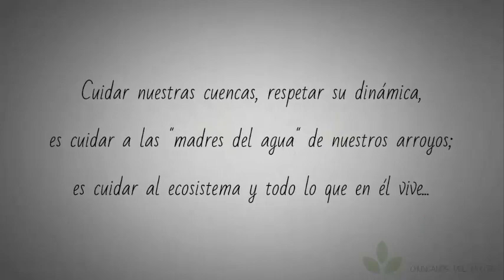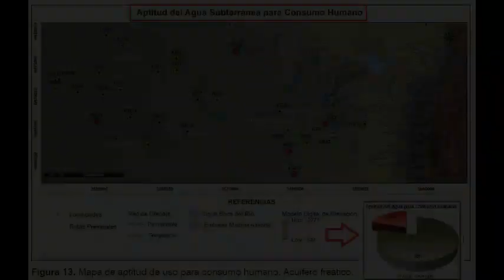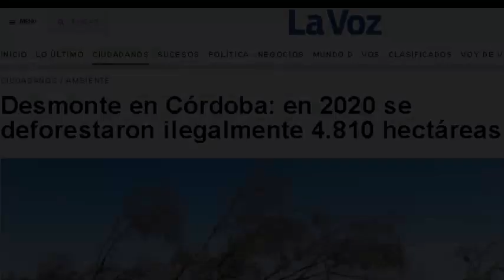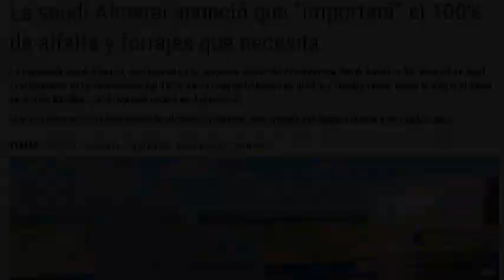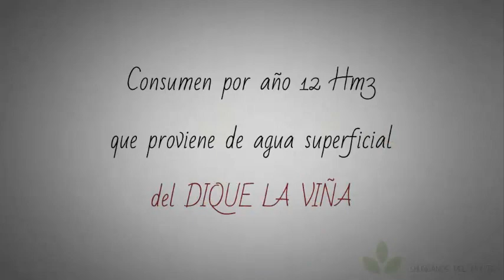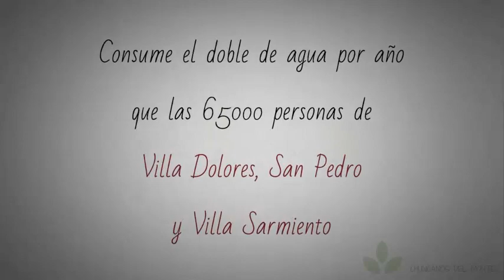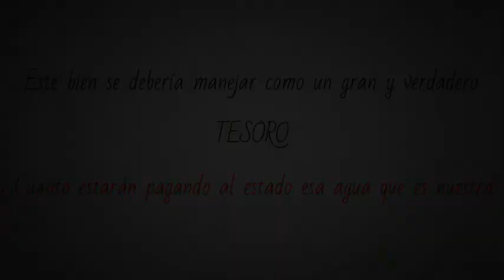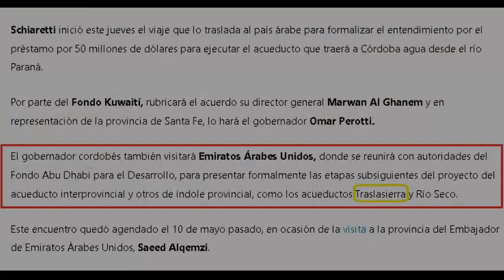CUIDAR NUESTRAS CUENCAS - PARTE IV - El Acuífero Los Cerrillos / San Vicente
Desde el Foro Ambiental Traslasierra ante los proyectos de construcción de ACUEDUCTOS en Córdoba y Traslasierra, les queremos contar qué son las CUENCAS HÍDRICAS, cómo funcionan y por qué es importante considerarlas parte indispensable de nuestros ecosistemas y nuestra vida.

En esta CUARTA parte les contaremos qué pasa con el ACUÍFERO  Los Cerrillos/San Vicente y quienes están usufructuando esta reserva del valle de Traslasierra sin ningún control del Estado.

El cuidado de esta reserva de agua dulce es vital para el futuro del valle.